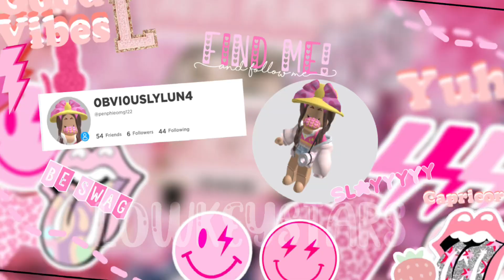My new intro! || LUNA’S EDIT!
Intro info:
Background made by: Me, Luna
Fonts i used: Starborn, KGCHASINGCARS and Love story (all can be found

 If you want your own free intro you’ll have to:
1. Be subbed to us
2. Comment your roblox user
3.Comment two main colours for your intro
5. Wait for a few days and your intro will be posted on our yt “LowkeyStars”

That’s it! Have an amazing day/night!

~Luna signing off~